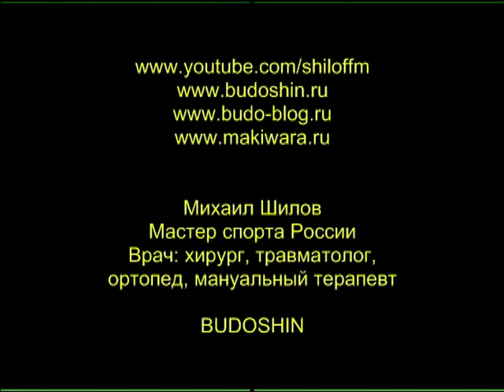Макивара. Инверсионное и прямое (обычное) крепление. Михаил Шилов